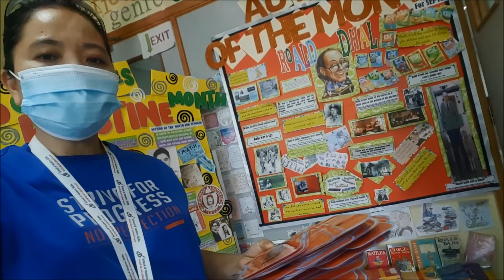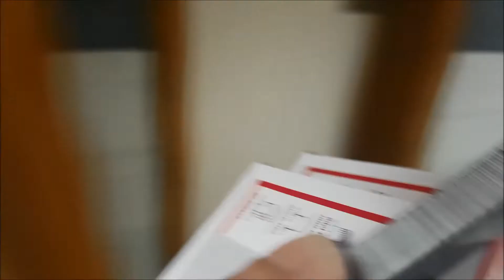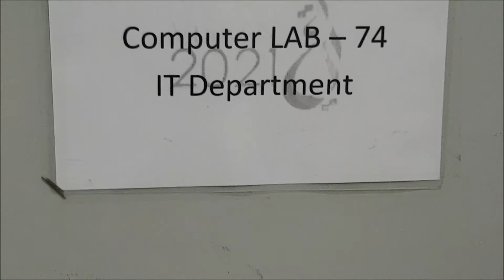BULLETIN BOARD IDEAS FOR SCHOOL (2)// Teacher Eleyna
BULLETIN BOARD IDEAS FOR SCHOOL (2)

Bulletin boards serve multiple purposes. They can convey a variety of information from displays of student work, announcements and they can also make learning visible.

Sharing to you the simplest and fastest way we prepared the bulletin boards so that they will be ready for the subject teachers to be decorated!  The first thing was done was putting colored cloth material at the boards so that all classrooms will be unified and colourful. Next work was putting the borders as well as the subject headings.

The work was completely done at about half day only ... (5 hours). With the help of 9 assistant teachers we were able to finished all the 25 classrooms with three boards each. 4 classrooms were not completely done as there was no enough borders left because  we finished the whole box!

Teacher Eleyna